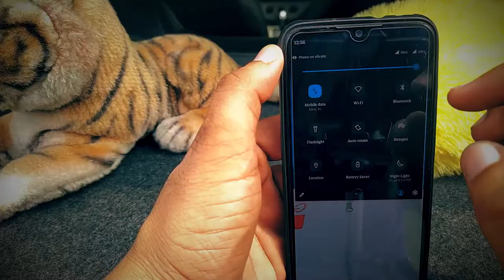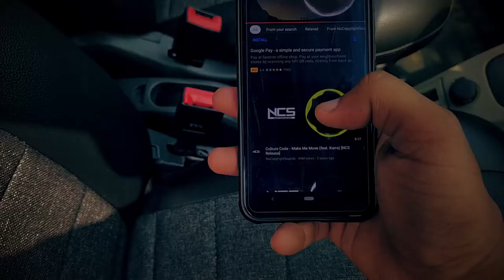Home Theater In Car 😍😍 || Isko Laga Dala Toh Life Jhinga Lala 🔥🔥 || Crazy Idea || DIY || MEHRA VLOGS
Hello friends!
Aaj ki video mein main aapko bataunga ki aap apni kar car ka audio/music system kaise upgrade kar sakte hain free me or ghr pe hi. apko ye crazy idea kaisa laga comments me jarur btayega. Issey. Agar apko ye video pasand ati hai toh ise like kijiyega. Aur apne friends ke sath jarur share b kriyega.